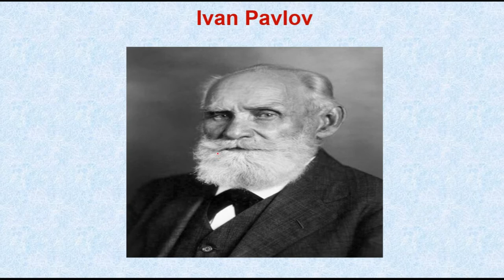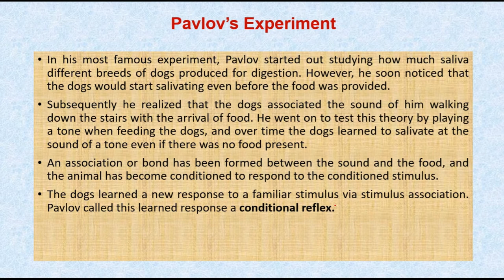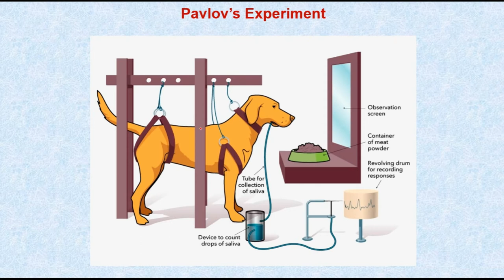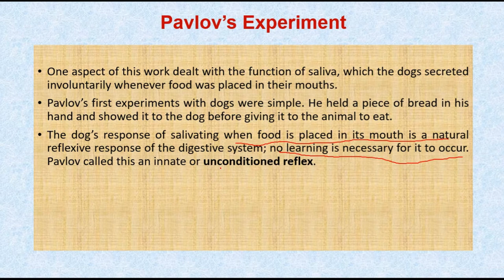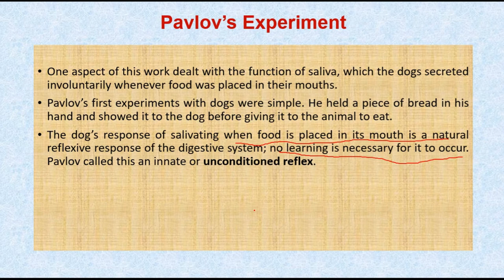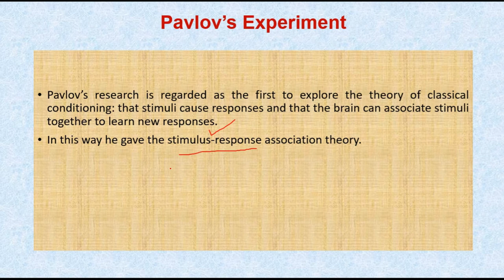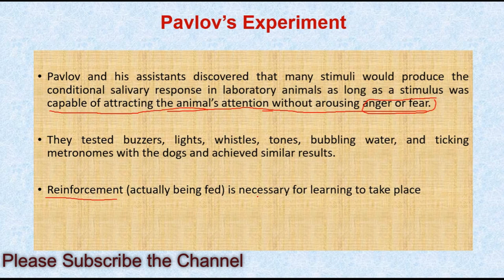Classical Conditioning Experiment | Pavlov Learning Experiment | Behaviorism part 12 | Urdu/Hindi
In his most famous experiment, Pavlov started out studying how much saliva different breeds of dogs produced for digestion. However, he soon noticed that the dogs would start salivating even before the food was provided.
Subsequently he realized that the dogs associated the sound of him walking down the stairs with the arrival of food. He went on to test this theory by playing a tone when feeding the dogs, and over time the dogs learned to salivate at the sound of a tone even if there was no food present.
An association or bond has been formed between the sound and the food, and the animal has become conditioned to respond to the conditioned stimulus.
The dogs learned a new response to a familiar stimulus via stimulus association. Pavlov called this learned response a conditional reflex.

One aspect of this work dealt with the function of saliva, which the dogs secreted involuntarily whenever food was placed in their mouths.
Pavlov’s first experiments with dogs were simple. He held a piece of bread in his hand and showed it to the dog before giving it to the animal to eat.
The dog’s response of salivating when food is placed in its mouth is a natural reflexive response of the digestive system; no learning is necessary for it to occur. Pavlov called this an innate or unconditioned reflex.

Classical Conditioning Experiment | Pavlov Experiment | Behaviorism part 12 | Urdu/Hindi

Classical Conditioning Experiment
Pavlov Experiment in urdu
Experiment  behaviorism urdu
Behaviorism Experiment  urdu
Learning Ivan Pavlov urdu
Experiment  Ivan Pavlov urdu
Classical Conditioning Experiment
Pavlov Experiment in Hindi
Experiment  behaviorism in Hindi
Behaviorism Experiment  in Hindi
Learning Ivan Pavlov in Hindi
Experiment  Ivan Pavlov in Hindi
Psychology
Learning Pavlov Experiment
Pavlov  Learning  Experiment
Teaching
Study
ppsc psychology